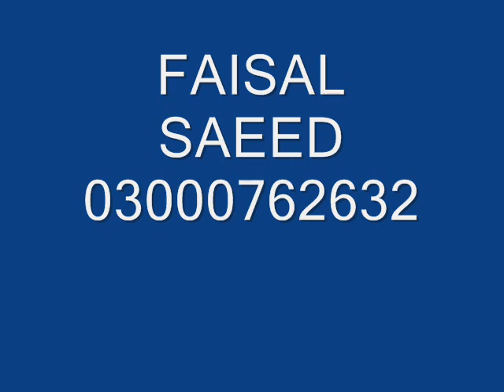mr faisal saeed